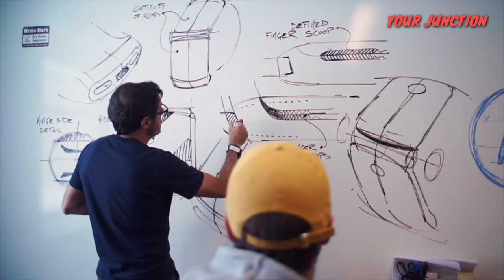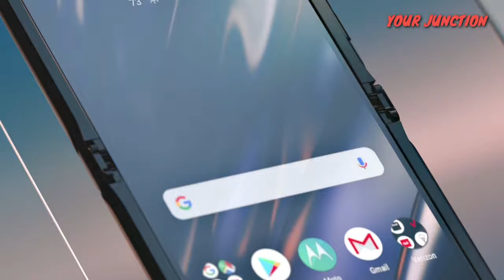Moto Razr - Factory tour 2019 (MOTOROLA)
IN THIS VIDEO I AM SHOWING MOTO RAZR FACTORY TOUR

Is Moto RAZR coming back?

How much did the Motorola RAZR cost?

How much is the new razor phone?

What is the best Motorola phone 2019?

VIDEO SOURCE - MOTOROLA

YOUR JUNCTION